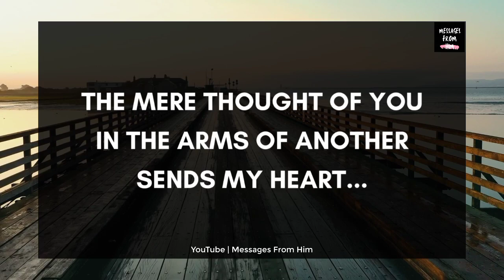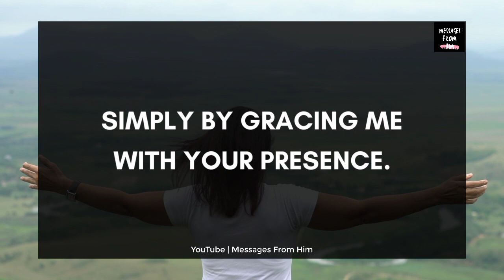Your Partner's Current Feelings ❤️// YOU'RE DOING SOMETHING MAGICAL 🙏🔮💝🥰🍥🫂🤫🤪 22 October 2023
RELATED QUERRIES :
dm to df
divine feminine
dm to df twin flame
twin flame